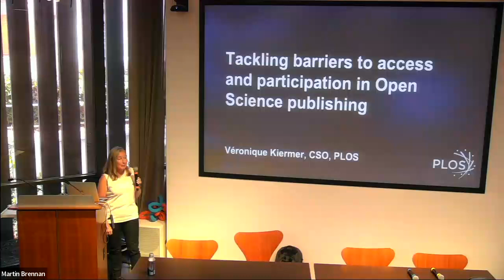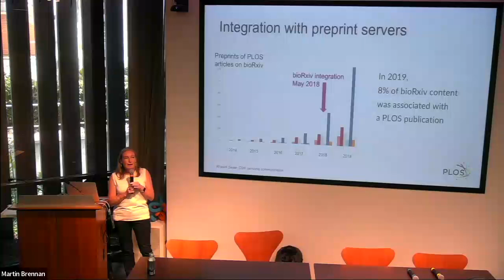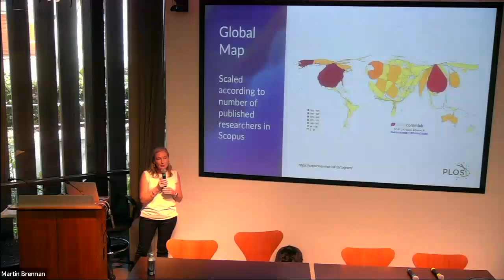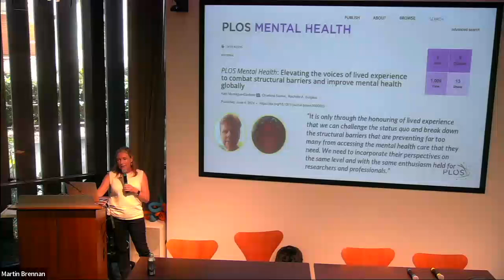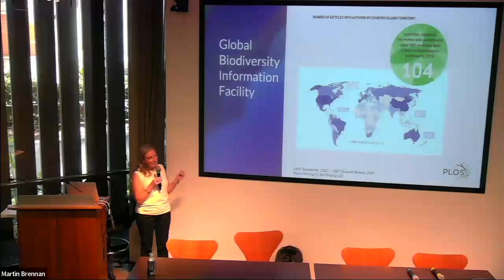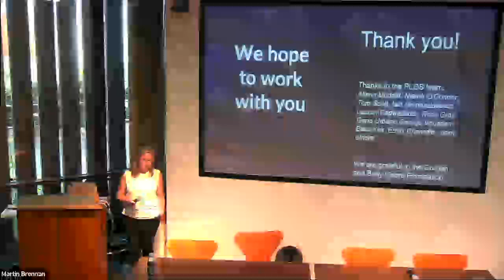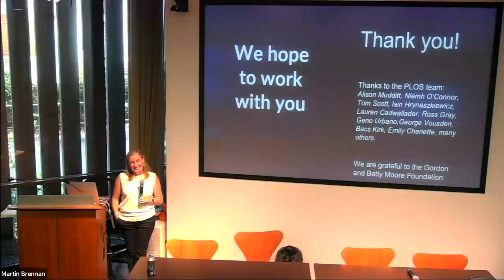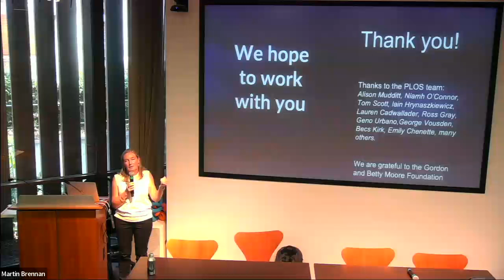Veronique Kiermer - Tackling barriers to access & participation in Open Science publishing (Keynote)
Driving open science forward is a systemic challenge. To solve it will require the work of many actors across sectors and communities, globally and locally. How can publishers most helpfully play a role in this system change, now? I’d like to reflect on some elements of PLOS’s journey to move Open Science forward with meaningful changes in scholarly publishing—and how the lessons learned on that journey motivate us to move beyond the article and beyond the APC.

Speaker
Veronique Kiermer, PLOS, Chief Scientific Officer